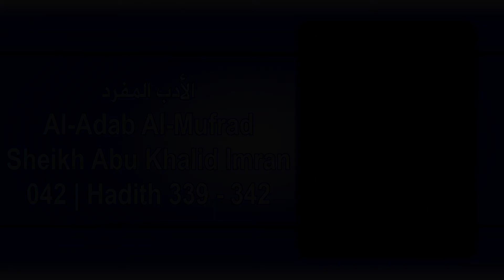Al-Adab Al-Mufrad 042 | Hadith 339 - 342 | Sheikh Abu Khalid Imran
Al-Adab Al-Mufrad

Sheikh Abū Khalid 'Imran [Graduate of Madinah University KSA/EGYPT]

[FB] MasjidTarbiyah
[YT] MasjidAtTarbiyah
[TW] @MasjidTarbiyah
[Telegram] @Masjidtarbiyah